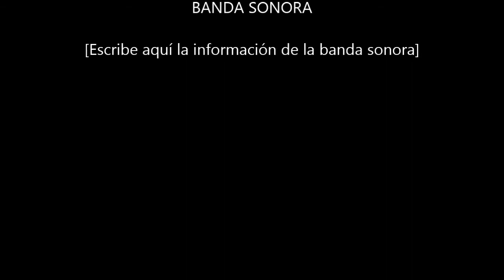The Raptor Discplay En El Club La Flecha De Oro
el orgullo de pololoo siempre dando de que hablar''88